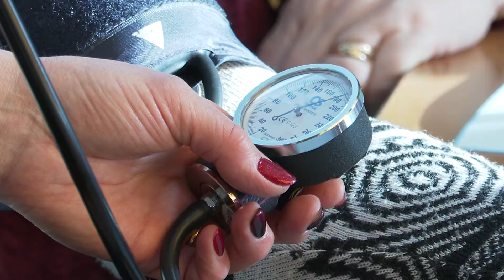Открылась первая группа дневного пребывания для пенсионеров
Восстановить память не таблетками, а играми, музыкой и рисованием на песке. В Красноярске открылась первая группа дневного пребывания для пенсионеров, у которых есть расстройства. Как попасть на такие занятия, в сюжете далее.

Угадай фильм по мелодии или квиз для пенсионеров. Это одно из занятий первой в крае группы дневного пребывания, куда приходят пожилые с расстройствами памяти и внимания. О наборе в центр соцобслуживания Ленинского района на Волжской Ирина Дмитриевна узнала случайно. Всё началось с того, что она однажды пожаловалась на провалы в памяти соцработнице.

Ирина Абрамова:
— Вот даже фильмы, которые настолько близки к душе, а я, сразу какая-то паника. Да про фильм молчу. Рассказ прочитаю, ни одного имени не помню, всё поперепутается. Уж насколько цветы люблю, сейчас названия цветов стала забывать. В этот раз дельфиниумы. Я на нём выросла. Думаю, как же он называется. У меня такая паника. Она говорит, у нас там организуют. Я говорю: с удовольствием.

Кроме фильмов и музыки, пенсионерам предлагают и другие занятия. В центр соцобслуживания закуплено реабилитационное и релаксационное оборудование, например, кресла-реклайнеры и песочные планшеты с подсветкой.

Екатерина Суворова, специалист комплексной реабилитации:
— Трудотерапия — это мелкая моторика. Песокотерапия, терапия воспоминаниями, обязательно. Музыка, фильмы. Это также всё присутствует. Изначально делается диагностика, чтобы мне понимать, какие люди, какие нарушения, какой уровень. Мы проводим три дня диагностики. В последствии в конце эта диагностика повторяется. И потом уже смотрится. Конечно, есть и результаты

Сейчас в центр набрали вторую группу из 5 человек. Позже состав увеличится до 8. Возраст участников от 65 до 80 лет. Каждое утро пенсионеров привозят на транспорте учреждения.

Наталья Ильичёва, директор центра соцобслуживания «Ленинский»:
— Ориентация в пространстве нарушена у человека с этим заболеванием, с этими нарушениями. Поэтому одного его естественного отпускать нельзя. Зачастую родственникам некогда это делать, так как они работают. Или человек вообще одиноко проживающий.

Реабилитационный курс рассчитан на два месяца. После этого, по прогнозам работников, у многих должны улучшиться память, внимание и мышление.

— Всё началось с того, что наш регион в рамках национального проекта «демография» реализует региональный проект «старшее поколение». И мы, являясь пилотным учреждением, выбрали именно организацию дневного пребывания.

В ближайшее время подобные группы появятся еще в двух центрах соцобслуживания — «Кировском» и «Центральном». В перспективе же, говорят в министерстве социальной политики края, такие курсы должны быть внедрены во всех районах города.